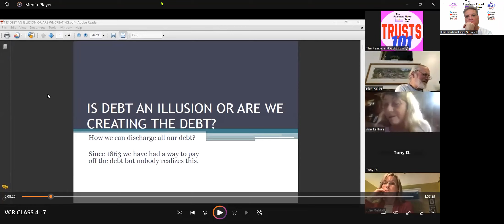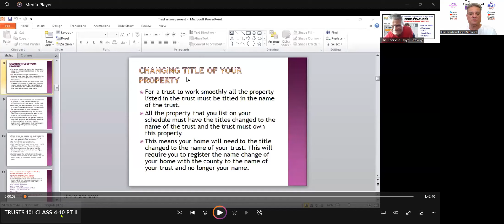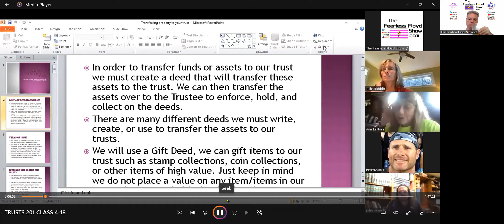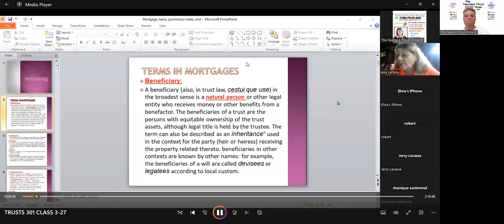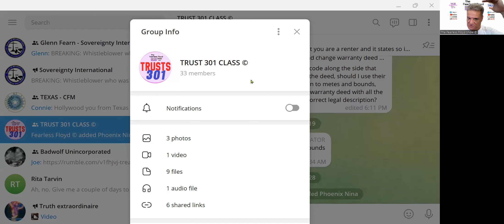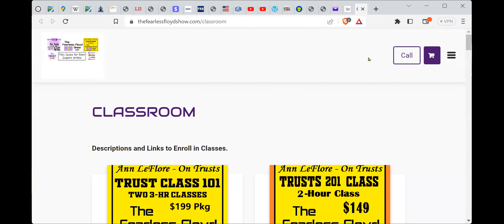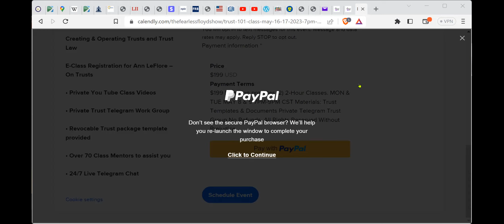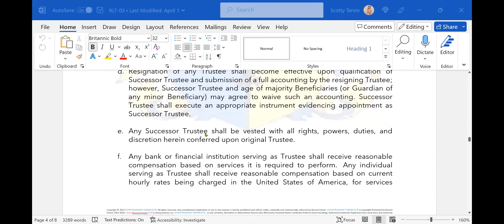What Ann Le Flore Trust & VCR Classes look like . . .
TAKE A RIDE . . . with Fearless Floyd on an adventure to discover if you are a “Sovereign Citizen” . . .

Shawn Adli of Mortgage Audits Online uses forensic auditing to expose the Fraud in your mortgage loan and for a FREE INFO KIT ($295) use Code: FEARLESS FLOYD

No one gives you News like this . . .

Live 2 Five, (On Hiatus) a Live Show from Noon to 5:00PM CST, Monday thru Friday . . .
Host:   Fearless Floyd
Co-Producer:  Jesse Wayne Henley
Admin. Asst.  Nathalie Arocho

FUNDRAISER for Eric Dingis’ journey across America to speak at Town Hall Meetings. Proceeds of every purchase go to fund Eric’s costs traveling, accommodations and fuel.
Pay Pal  The Fearless Floyd Show

EDUCATION:
Learn about Trusts:
• Trusts 101 – Learn the fundamentals to Create, Authorize and Operate a “Revocable Living Trust” and obtain an Employee Identification Number (EIN), and establish a “Non-Interest-Bearing” Bank Account.
• Trusts 201 – Learn how to Create, Authorize and Utilize all types of Deeds.
• Trusts 301 – Case study examples how remedy:
 Child Support
 Mortgage/Foreclosure
 Court Cases
• Trusts 401 - Learn how to Create, Authorize and Utilize all types of Private Securities as a “Private Banker”.
• VCR Experience – Learn how to use the part of your Bill called: Vouchers, Coupons and Remittances (VCR) to settle claims (debts) by endorsing the VCR correctly and enforcing settlement.
Education:  TheFearlessFloydShow.com/classroom
Associate Goods and Services supported by The Fearless Floyd Show:
Eric Dingis’ Freedom From Slavery movement utilizing the Exodus 18 Model to become a true private free sovereign wo/man.
Christopher Eryx, aka Baby Trump’s Reckoning Fest, Nationally-renowned Christian Conservative events spearheading moral, just and ethical America.

        Fearless Floyd

EPISODE-00326
Fearless Floyd ©